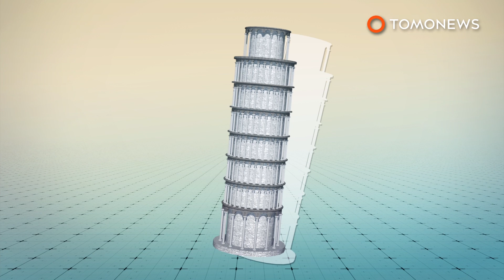피사의 사탑, 현재는 예전보다 덜 기울어져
이탈리아, 피사  — 피사의 사탑은 기울어진 것으로 유명할건데요, 그러나 최근 몇년간 조금은 덜 삐뚤어져있다고 합니다.

피사의 사탑은 점토와 모래층으로 만들어져있는데요, 남쪽 부분이 더욱 부드러워, 당시 3층까지 지어진 탑이 기울기 시작했다고 합니다.

이를 보강하기 위해, 그 다음 5층은 한쪽을 다른쪽에 비해 더 짧게 만들어, 이 탑은 기울어져있을 뿐만이 아니라, 굽어져있게 되는 결과가 되었습니다.

1990년대까지, 이 대리석 탑은 6도 기울어져있었는데요, 이 말인 즉슨, 직각에서 약 4미터 떨어져있다는걸 의미하죠. 관계자들은 이 탑이 넘어질까 우려했으며, 수정작업을 위해 대중들에게 이 탑을 공개하지 않았다고 합니다.

케이블을 3층높이까지 붙여 이 탑을 안정화시켰습니다. 평형추와 버팀대가 추가로 설치되었고, 흙은 북쪽에서 제거되어, 더욱 평평하게 만들었습니다.

전문가들은 피사의 사탑이 현재 안정적이며, 지난 17년에 걸쳐, 1.5인치 덜 기울어졌으며, 지난 2001년부터 현재까지 다시 대중들에게 공개되었다고 합니다.

이러한 속도로라면, 수천년이 더 지나야 이 탑이 똑바로 설 수 있겠네요.

그러니 관광객들과 인스타그래머들은 걱정하실 필요없겠습니다. 이 유명한 탑에서 사진을 찍을 기회가 한동안은 있을 듯 하니까요.